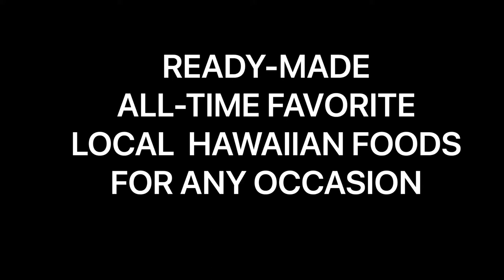POPULAR PUPUS IN HAWAII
These are some of our favorite local pupus easy to make, readily available at local stores all year round and it’s so delicious.. So ono…